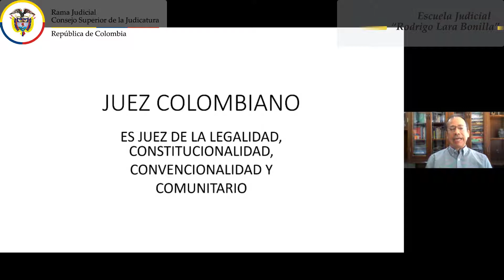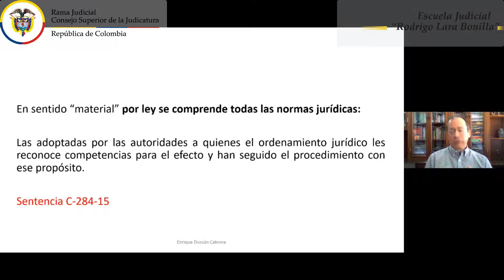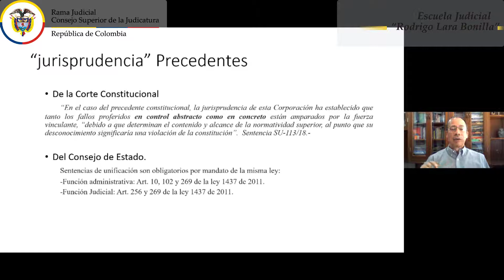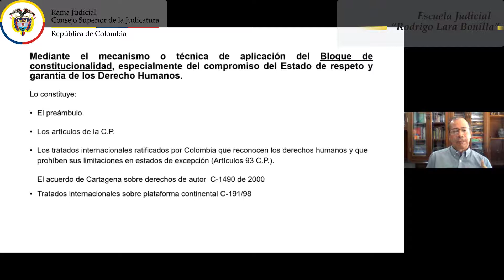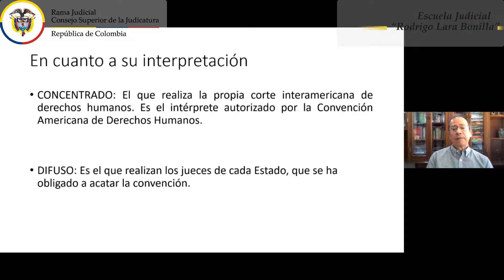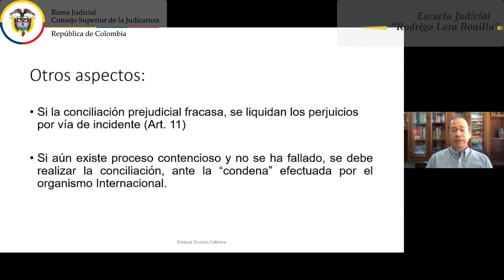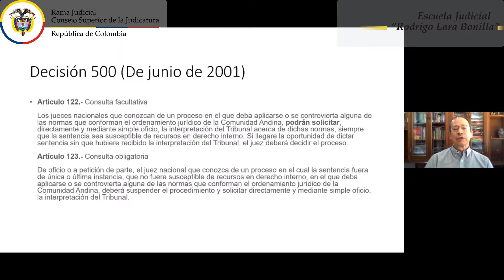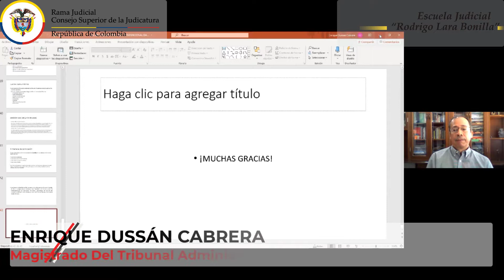EL ROL DEL JUEZ EN LA APLICACIÓN DEL CONTROL DE CONVENCIONALIDAD Y EL DERECHO COMUNITARIO ANDINO